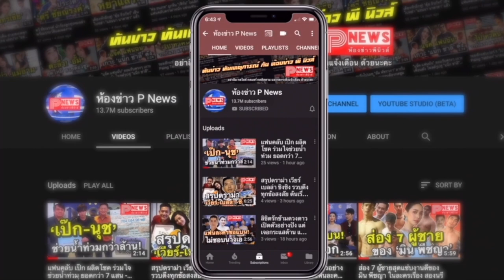ห้องข่าวพีนิวส์ | อย่างฮา! เกิดอะไรขึ้น เมื่อ ‘ไป่ ทาคน’ พาอิกัวนาไปเยี่ยมคุณแม่